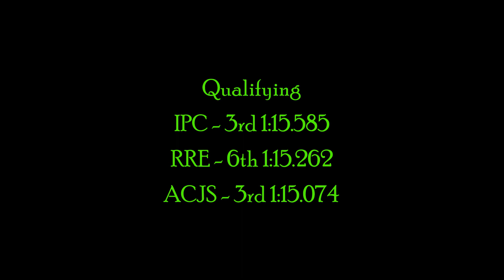Auckland Car Club Round 6 - IPC/RRE/ACJS ~ Hampton Downs 2/4/2023 DIFF GOES BANG!!!!!!!!!!!!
With A busy race schedule running all 3x Championships in one day, after completing all 3x qualifying stints, half way through Race 1 For IPC. DIFF SAYS NO MORE